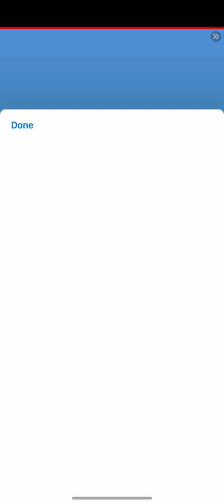Minion rush go under Kevin!